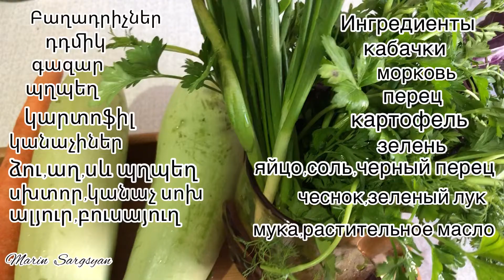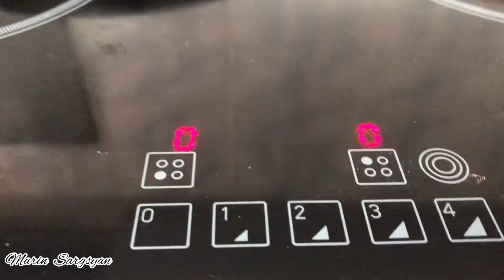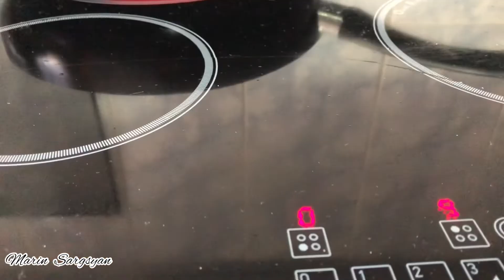Դդմիկով շատ համեղ լոշիկներ-лепешки из кабачков👍👍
Բաղադրիչներ
Դդմիկ,գազար
թարմ պղպեղ
կարտոֆիլ
ձու,աղ,սև պղպեղ
կանաչիներ,համեմ մաղադանոս,սամիթ
կանաչ սոխ,սխտոր
ալյուր բուսայուղ

Ингредиенты
кабачки,морковь
перец,картофель
зелень,петрушка,кинза укроп
яйцо,соль,черный перец
чеснок,зеленый лук
мука,растительное масло